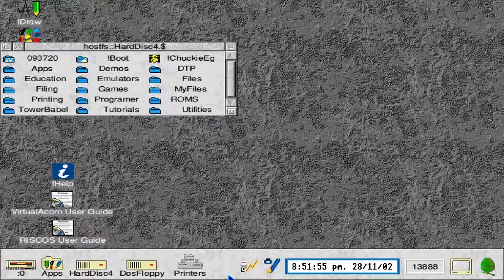ACORN ARCHIMEDES CHUCKIE EGG V1 00 For RiscOS converted by Michael Foot BBC A3000 A 3000